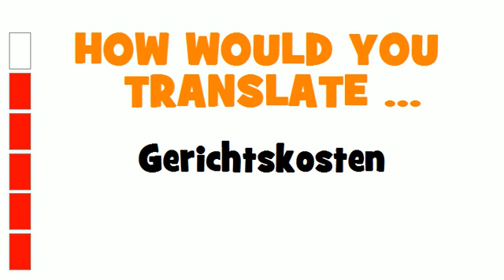GERMAN TRANSLATION QUIZ = Gerichtskosten